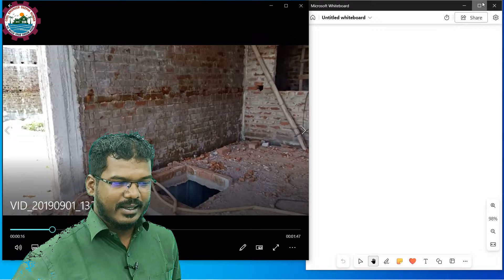20 X 30 feet House Plan